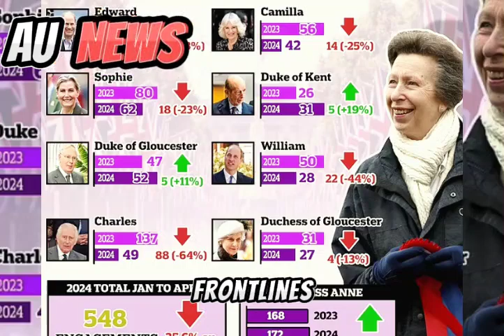Royal Workhorse: How Princess Anne is Holding the Fort During Challenging Times!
In the intricate tapestry of the British monarchy, Princess Anne emerges as a steadfast pillar of support during a period marked by illness and uncertainty. As the King and the Princess of Wales battle cancer, Anne, the Princess Royal, has taken on a Herculean workload, demonstrating her unwavering dedication to the crown. Amidst the challenges faced by the royal family, Anne's resilience shines brightly, underscoring her vital role in upholding the monarchy's stability.